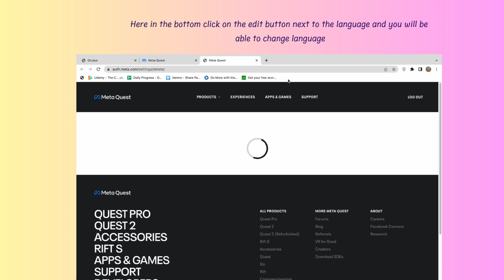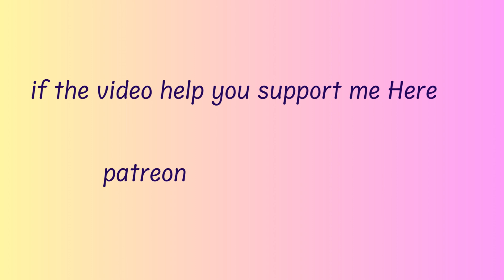How to change Language on oculus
In this video, you will learn how to change Language on Oculus.